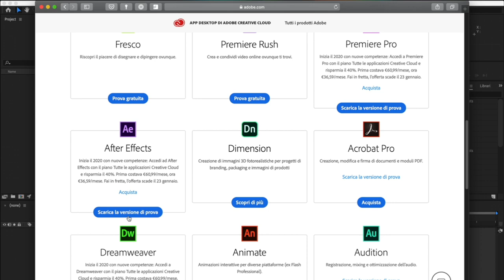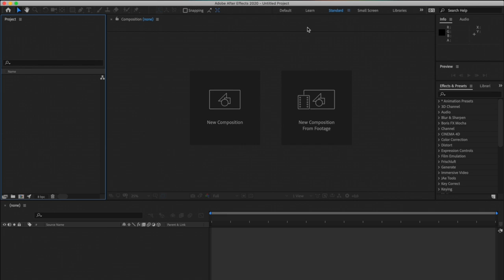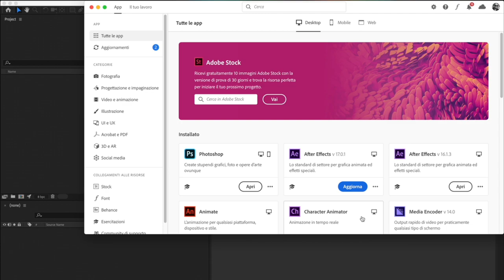Corso After Effects - Il software, download e costi #01